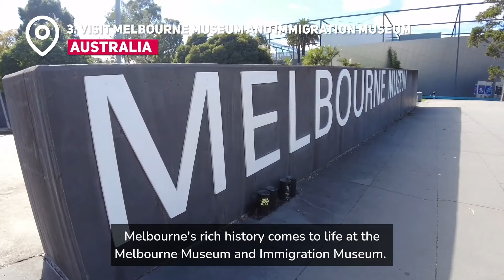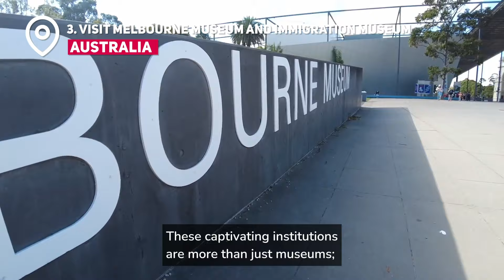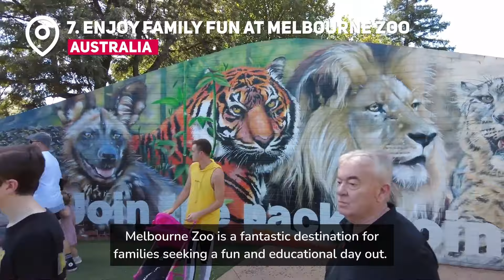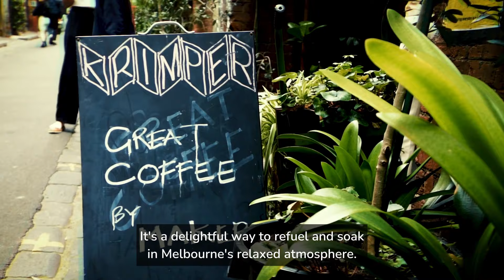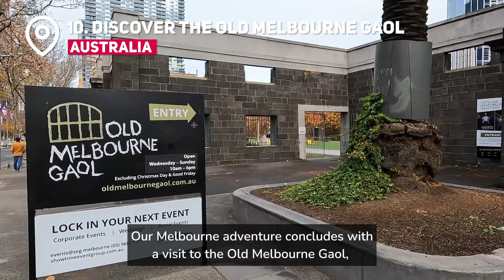Things to do in Melbourne, Australia | The Ultimate Melbourne Travel Guide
MELBOURNE, AUSTRALIA: Welcome to the ultimate Melbourne Travel Guide that will take you through the best things to do in Melbourne, Australia for families.

Get ready to embark on an exciting coffee-fueled adventure as we explore Australia's second largest city. In this ultimate Melbourne travel guide, we'll take you on a journey to discover the top family-friendly attractions, indulge in delicious food, delve into Melbourne's fascinating history, and uncover interesting facts about this incredible city.

Here's our top 10 things to do in Melbourne:

🌆 Explore Melbourne's Iconic Laneways: Discover vibrant street art and cozy cafes in Hosier Lane, AC/DC Lane, and Degraves Street.

🌳 Wander the Royal Botanic Gardens: Immerse yourself in nature and explore the lush greenery of these stunning gardens.

🏛 Check out the Melbourne Museum and Immigration Museum: Travel back in time and learn about Australia's history and immigrant heritage.

🍎 Shop at the Queen Victoria Market: Dive into a culinary paradise and shop for local delights and unique souvenirs.

🚎 Take a Tram Ride: Hop on a tram and explore Melbourne's diverse neighborhoods and historic landmarks.

🎨 Browse the National Gallery of Victoria: Experience world-class art and be inspired by masterpieces from across the globe.

🦣 Stop at the Melbourne Zoo: Enjoy a day of family fun and get up close to exotic animals from around the world.

☕️ Embrace Melbourne's Coffee Culture: Savor the city's renowned coffee scene and delectable brunch dishes.

🚤 Stroll St Kilda Pier: Take a leisurely walk with breathtaking bay views and spot adorable penguins at sunset.

👮‍♀️ Uncover Old Melbourne Gaol: Step into Australia's convict past and explore the historic jail with eerie cells and captivating stories.

There you have it, our comprehensive guide to the top 10 family-friendly things to do in Melbourne, Australia. Whether you're a nature enthusiast, history buff, or a foodie, Melbourne offers a diverse range of experiences for all. Thanks for joining us, and happy travels!

Things to do in Melbourne:
Melbourne Attractions
Melbourne Travel Guide
Melbourne things to do
Places to visit in Melbourne
What to do in Melbourne
Melbourne places to see
What to do in Melbourne Australia